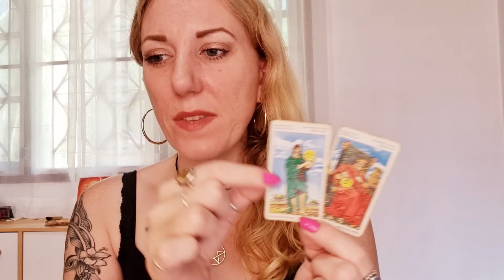🌑 SAGITTARIUS | Eclipse Season Horoscope & Tarot | 24-30 Oct 2022 Weekly Psychic Reading